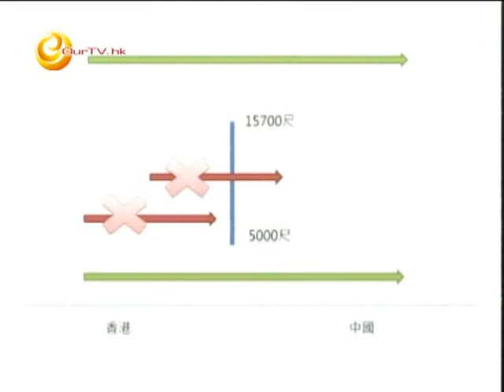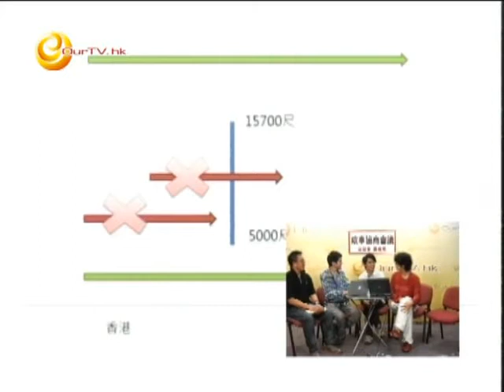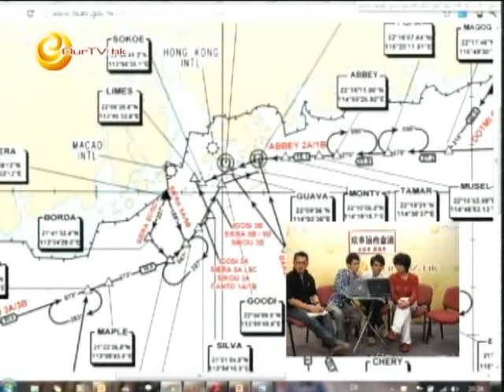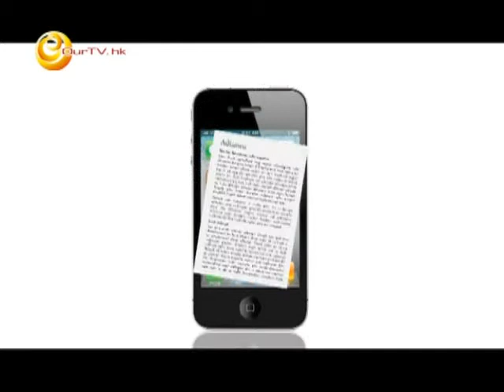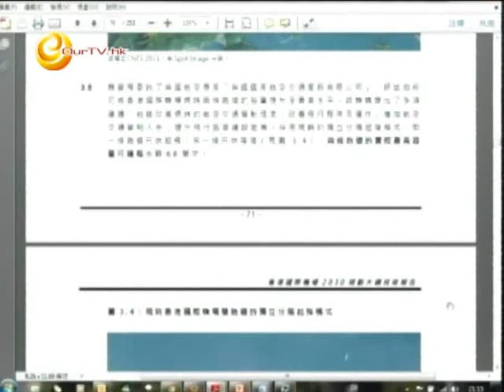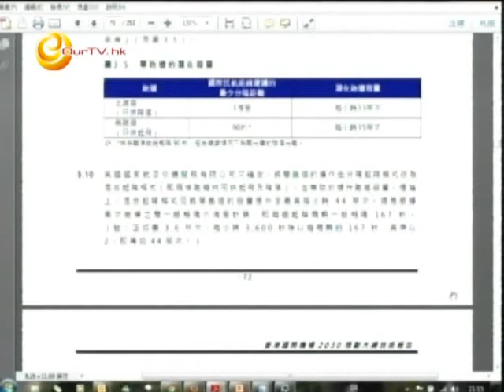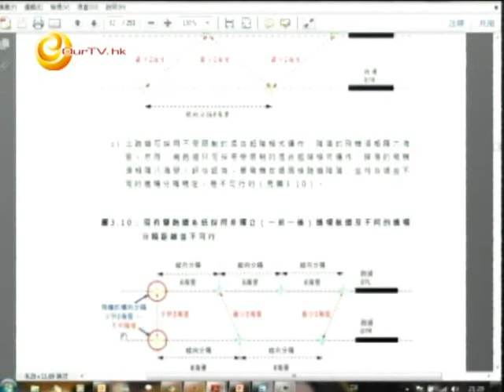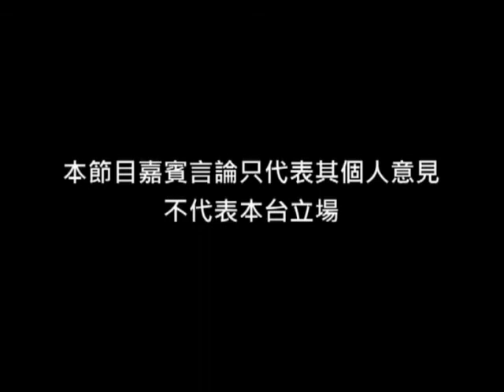《政事協商會議》第四十三集︰機場三跑再派膠 技術問題扮假膠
主持：巫堃泰、羅健熙
嘉賓︰Yuuji、林鴻達、徐國峰

1) 空域問題未解決　加條跑道搞不完
2) 地面設計冇鬼用　Cross runway再封跑
3) 扮安全　航空技術以偏蓋全